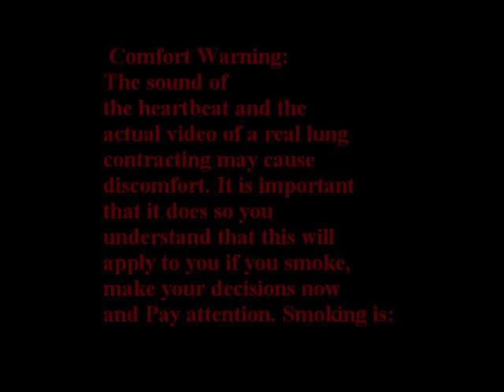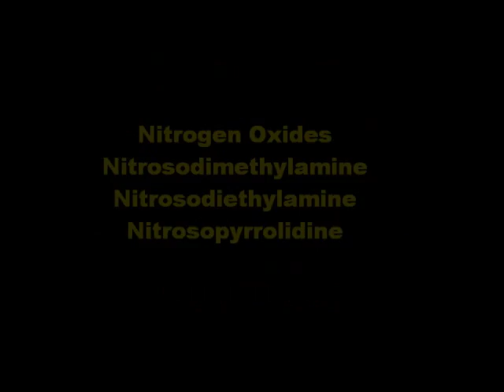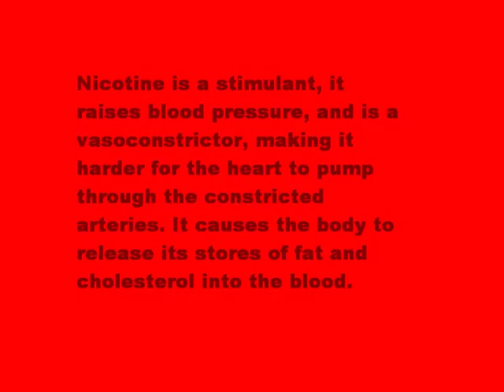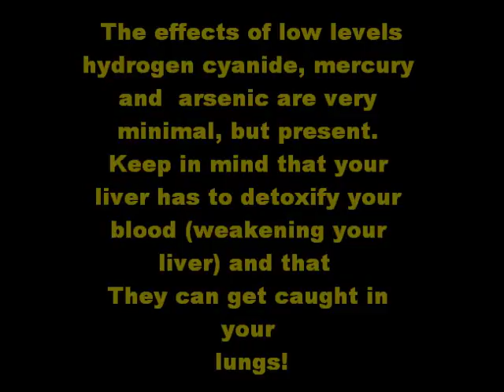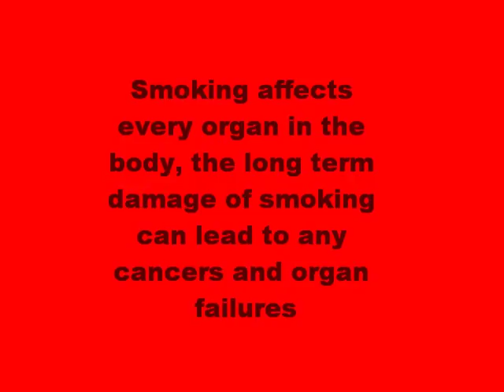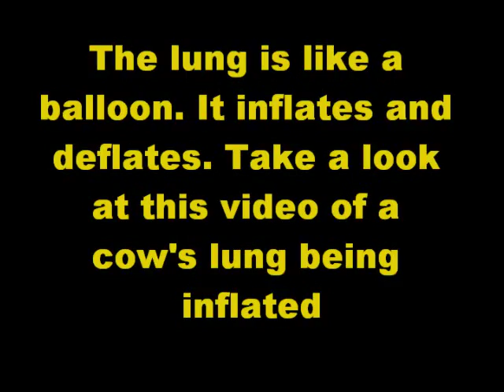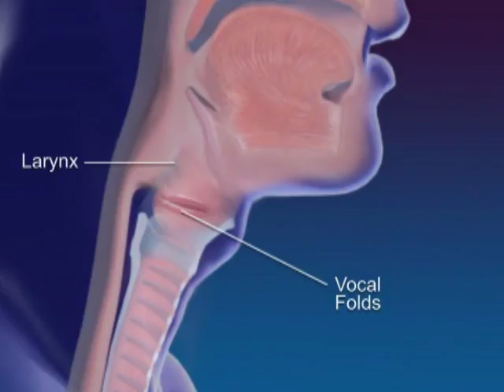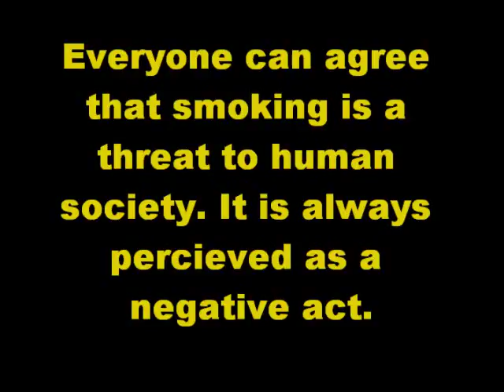MONTAGE-Effects Of Smoking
A baised montage video that talks about the overall effects of smoking.

VIDEO OUTLINE
The Effects of smoking:
Inro: -Smoking is dangerous to your health, to other's health and to public health. People and society have to be woken up in order to get rid of smoking in society.
Part I- history and propaganda: In the past and sometimes today smoking ads and peer pressure are the factors that contribute to making people smoke. Once those external pressures get you, you get hooked into their enterprise and you get addicted to smoking. The average smoker needs over 5,000 cigarettes a year.
-Carbon Monoxide effects: Hemoglobin-A protein in red blood cells that assists in oxygen delivery has a greater affinity for Carbon Monoxide than oxygen. Oxygen can no longer be carried to the vital organs because the blood cells are filled with carbon monoxide. Since the oxygen cannot be carried to your vital organs, your heart stops beating, your organs die, you hyperventilate and die-slowly, painlessly but with anxiety—gasping for air. The carbon monoxide levels in cigarettes are very small, but even a small amount can give your organs a hard time.
-Nicotine effects: Nicotine is a stimulant, it raises blood pressure, and is a vasoconstrictor, making it harder for the heart to pump through the constricted arteries. It causes the body to release stores of fat into your blood leading to CVD (Cardio-vascular disease). Nicotine is very addictive, almost as addictive as cocaine and heroin. Nicotine goes through the 'blood brain barrier' causing the release of epinephrine in the bloodstream. Nicotine also affects the sympathetic nervous system by activating the mesolimbic pathway which regulates the feeling of pleasure and euphoria. This makes you addicted to smoking.
The effects of low levels of Hydrogen Cyanide, Arsenic and mercury are very minimal, but keep in mind that your liver has to detoxify those toxins and that they can get caught in your lungs!
With a couple puffs of smoking, your heart rate and blood pressure increases, Blood flow to the body's extremities is reduced (which can eventually cause Gangrene). Your lungs continue to be filled up with tar. Your teeth will get stained and your breath will gradually smell. All of this happens while you are feeling the pleasure part of smoking.
Smoking affects every organ in the body leading to multiple organ failures and different cancers. Respiratory organs suffer the most damage; you could get chronic bronchitis, pneumonia, and emphysema. Along with the respiratory system, the circulatory system is also affected. Due to the overworking of the heart and possible vascular disease, coronary disease is common which leads to heart attacks and congestive heart failure. Painful ulcers (which are difficult to cure) can also grow.
Part III- Quitting
Society and people in general are aware of the negative effects of smoking. Anti-smoking ads have been put forth. If you want to quit consider going to a doctor to help you through it. The doctor will provide you with the essential information you need to quit. The physician could also direct you to smoking counseling classes and nicotine patches to help the addiction. Good luck!